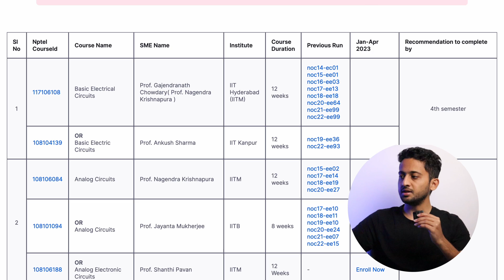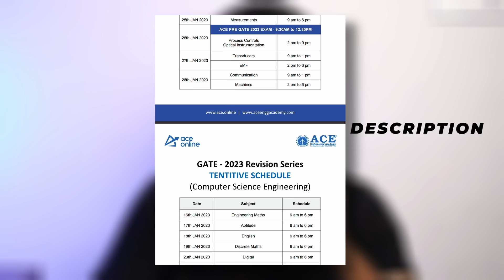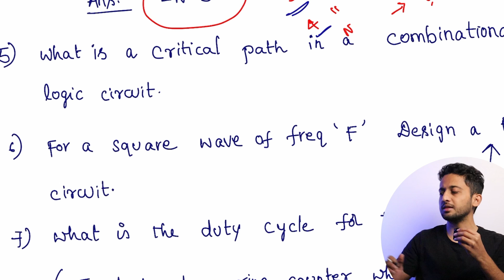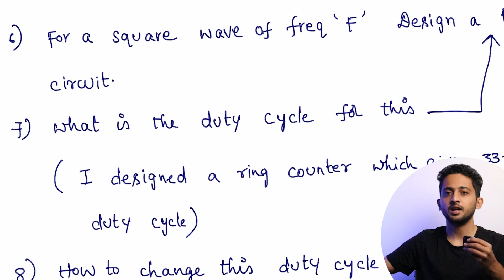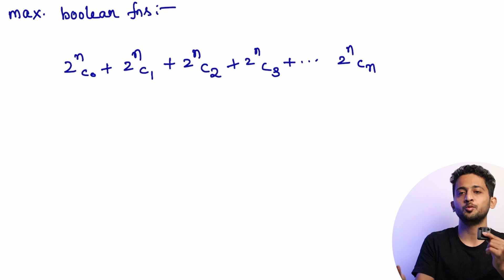VLSI Job Opportunities through NPTEL || Texas Instruments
✨Tags✨
VLSI Jobs
VLSI Internships
NPTEL
VLSI Jobs for freshers
GATE 2023
Texas Instruments

Subs:1117